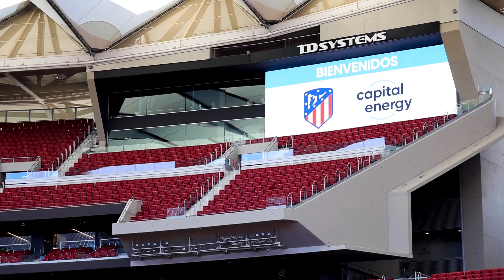Capital Energy suministrará energía renovable al club